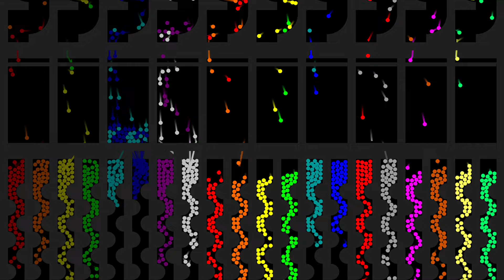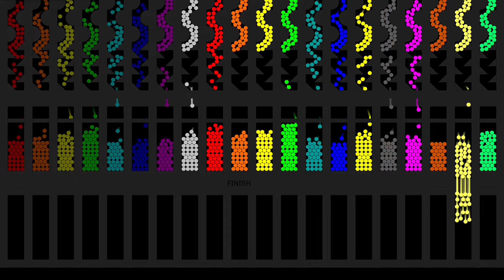Mix and Separate - The Team Marble Race ASRM 111 in Algodoo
[Music]:

1.

2.

3.